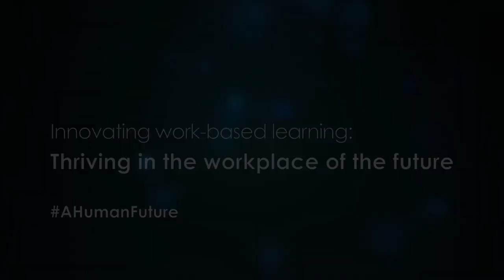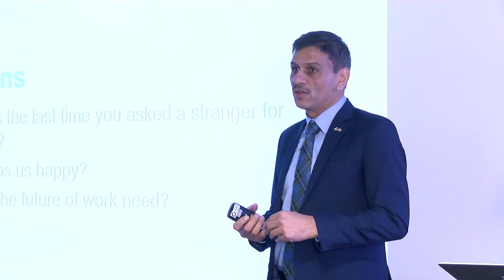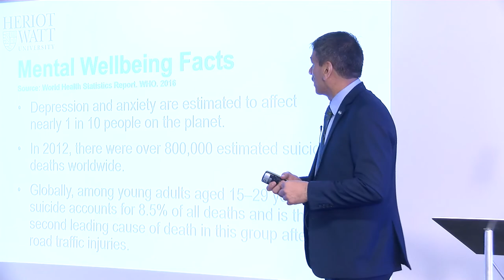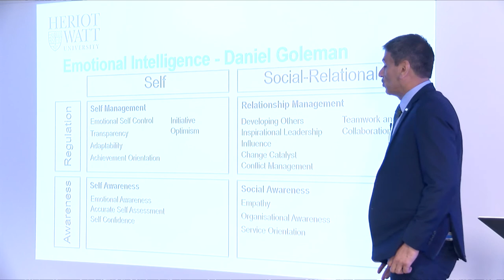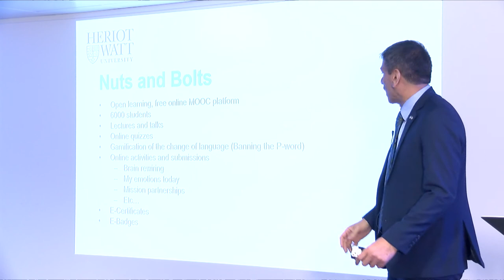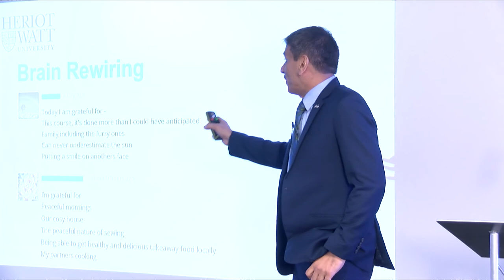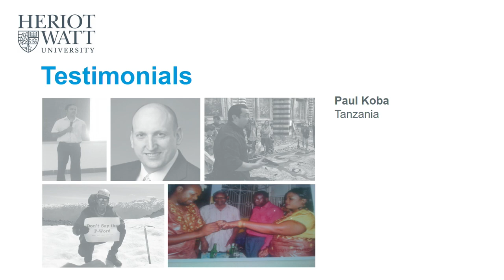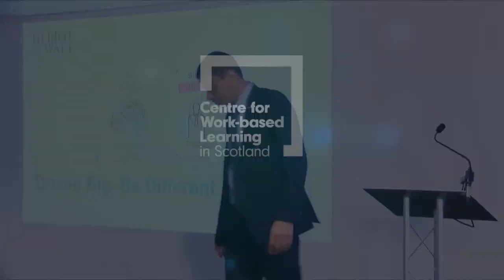Emotional Intelligence for success - case study - Mushtak Al Atabi [Edited]